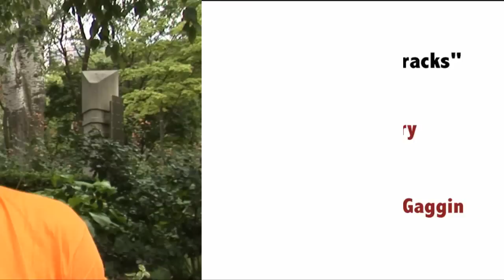Alphonso Interview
Interview with DJ Relentless (AKA: Alphonso, Jade Electra).